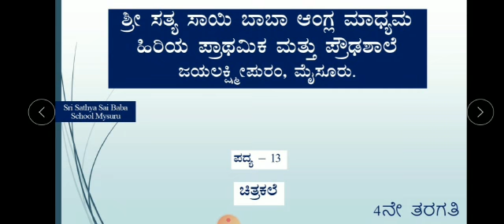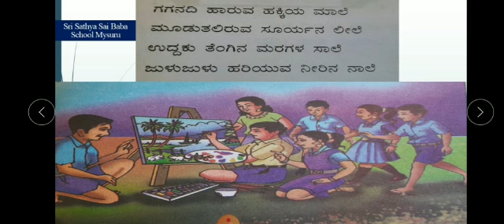4th Standard | Kannada | Chithrakale